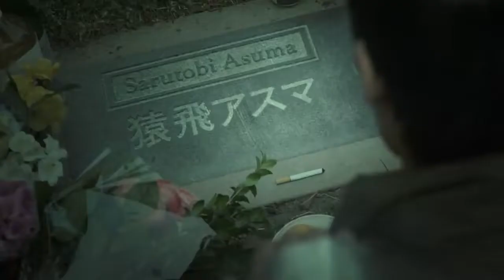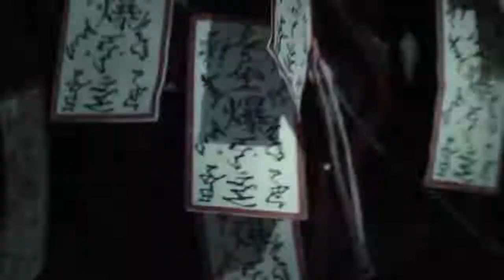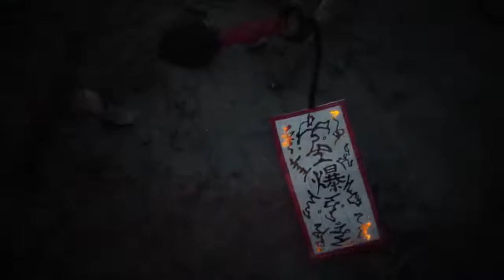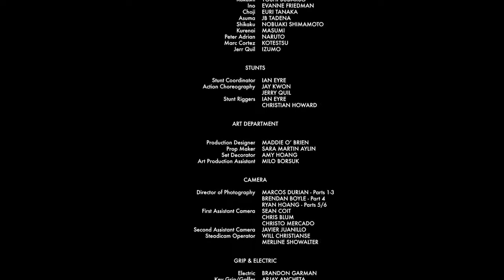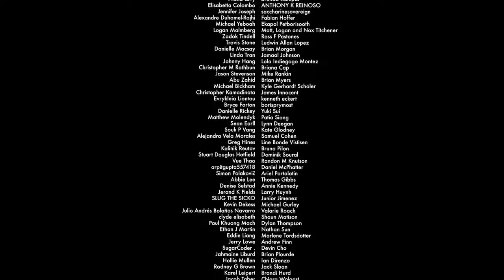2022 Naruto Real Life Movie 🎬